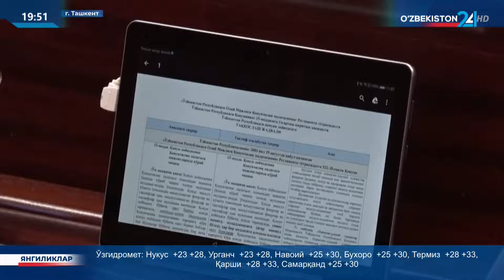Новости 24 | Очредное заседание Законодательной палаты Олий Мажлиса